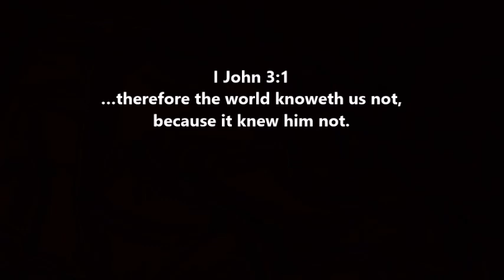PARADOX - William Branham (61-1210, Jeffersonville, Indiana, USA)